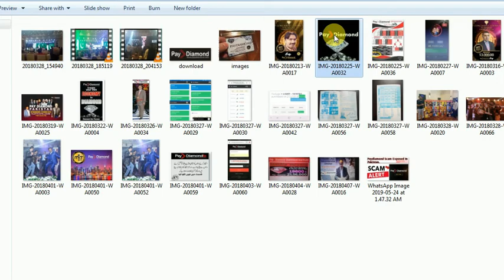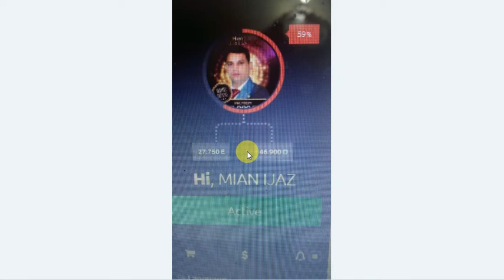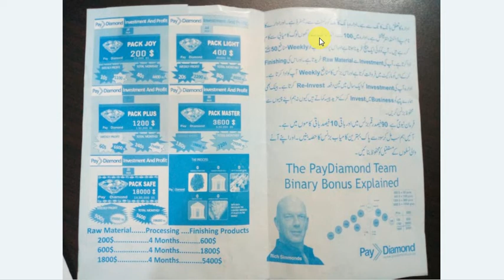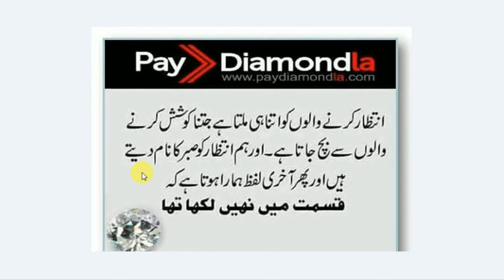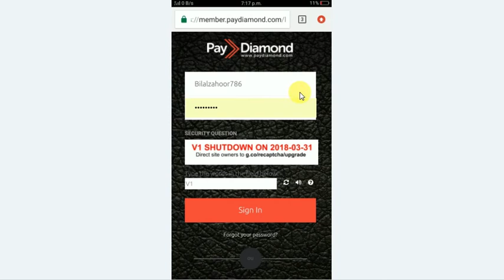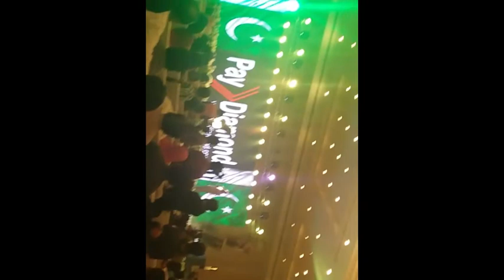Paydiamond Scam Exposed In# Pakistan May 2019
hi fiends if you have any information about this compant with proof